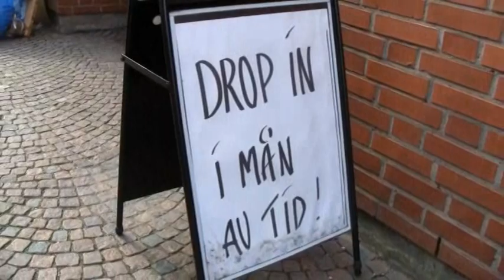Höstfrisyrer...finns det, undrar Augustsson?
För att få svar på frågan träffade Henry Augustsson Anders Mohlin, känd boråsfrisör, på salongen Kalufsen...